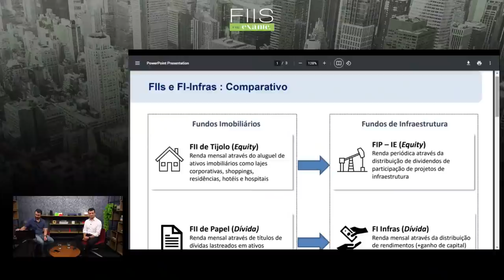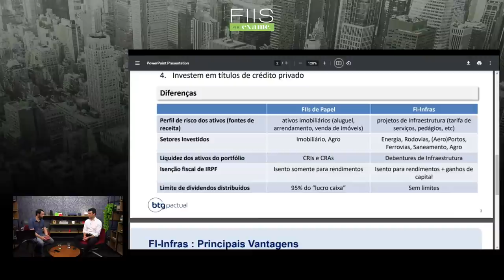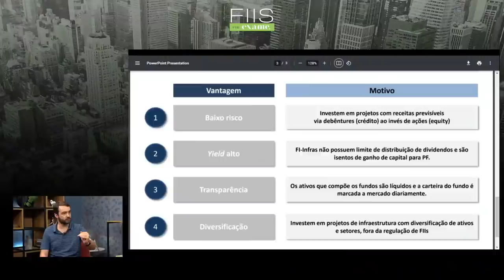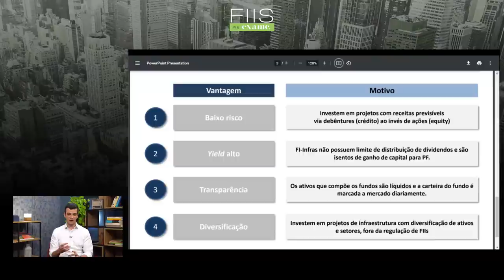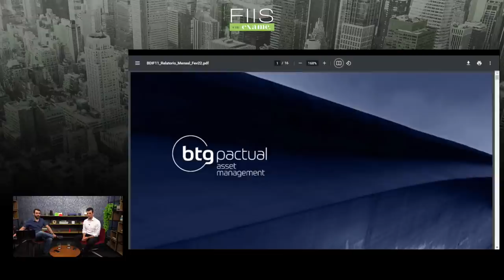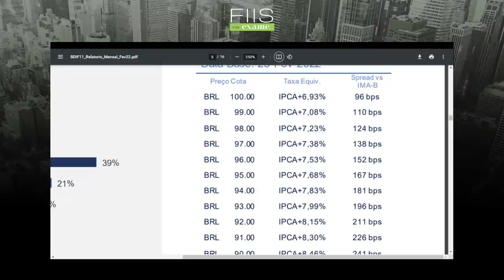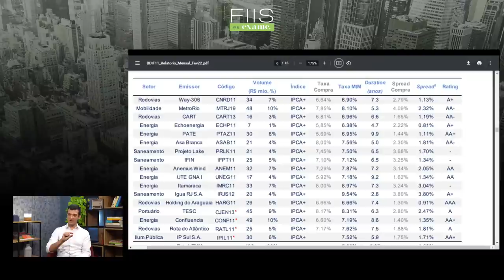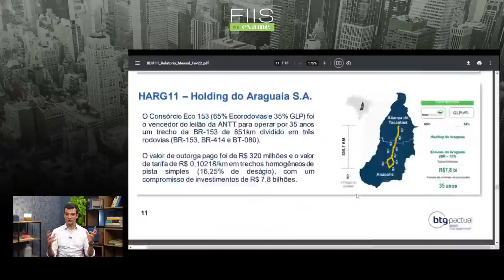Infraestrutura além da renda fixa (BDIF11) | FIIs em EXAME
Luis Bolfoni, gestor do fundo BTG Pactual Dívida Infra BDIF11  apresenta as oportunidades de obter renda investimento em infraestrutura, por meio de FI Infra.

🎯 Cadastre-se na newsletter Mercado Aberto e tenha as principais notícias do mercado financeiro em seu e-mail todos os dias